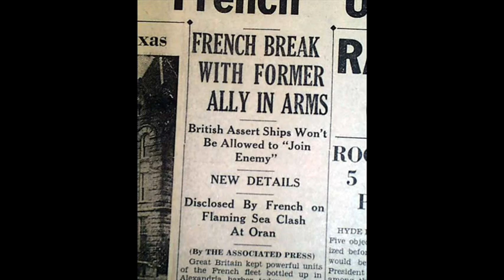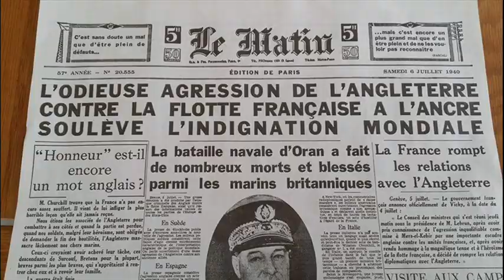3rd July 1940: British navy attacks the French fleet at Mers-el-Kébir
On 22 June 1940 France and Nazi Germany signed the Second Armistice at Compiègne. This signalled the end of the Battle of France, and Britain was concerned that the significant naval force of the Marine Nationale would now pass to the pro-Nazi Vichy government. If these ships were used by the Axis powers, they would secure a significant advantage in the Battle of the Atlantic.

Winston Churchill received reassurances from Admiral François Darlan, commander of the French Navy, that the ships would remain under French control. However, Churchill and the War Cabinet were unwilling to risk the possibility that they might change hands.

Having decided that it was necessary to neutralise the French fleet, Operation Catapult was launched on 3 July. French ships in British ports were captured, while those at Mers-el-Kébir were offered an ultimatum by Force H under the command of Admiral Sir James Somerville. If the French didn’t surrender their ships or move them away from the reach of the Axis, they would be sunk.

Negotiations continued for much of the day, but at 5:54pm Churchill ordered the British ships to open fire in the first Anglo-French naval exchange since the Napoleonic Wars. The French were anchored in a narrow harbour that made them an easy target for the British guns. 1,300 French sailors were killed in just a few minutes, while one battleship was sunk with five more seriously damaged.

Churchill later recalled the ‘hateful decision, the most unnatural and painful in which I have ever been concerned’ but, in the context of the war, the attack at Mers-el-Kébir proved to the world that Britain was determined to keep fighting.